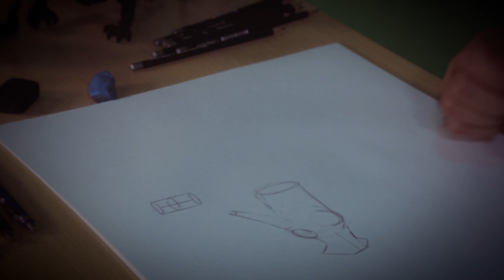Geometría y detalles